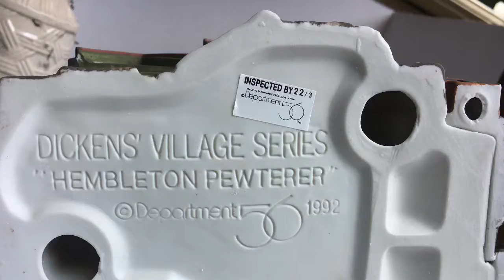Hembleton Pewterer Dept 56 Dickens Village Xmas Village Series from 1992 Beautiful Lighted Christmas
This beautiful collectible along with 100s of silver jewelry, disney collectibles and more available for sale on our ETSY Giftshopvintage shop:

Hembleton Pewterer lighted Christmas building from Dept 56 Dickens Village Xmas Village Series from 1992, The beautiful building has white exterior with red and green trim and roof, yellow windows, storage box in front, 2 signs in front, snow on roof and base of house, Christmas wreath on the side door, measure: 7.75 In H X 8.50 In W X 7.00 In D. Comes with working light cord.